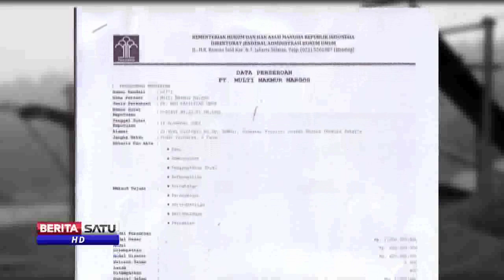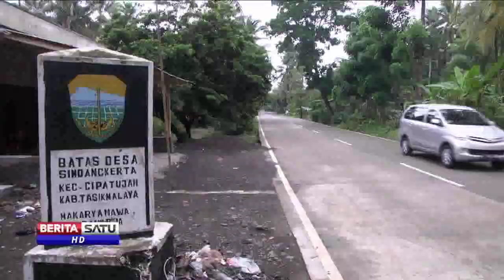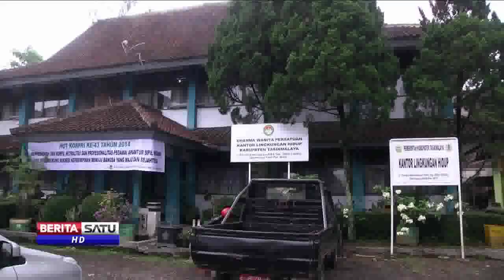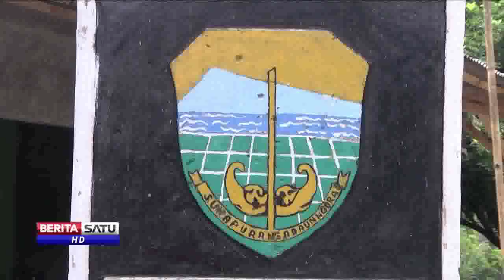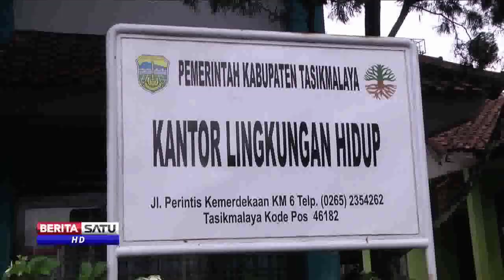Liputan Khusus Tambang Pasir Segmen II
Pemerintah Kabupaten (Pemkab) Tasikmalaya akhirnya menandatangani moratorium penambangan pasir besi. Dengan demikian, penerbitan izin bagi perusahaan penambang akan dihentikan. Kini, dengan ditandatanganinya moratorium tidak lantas semua aktivitas penambangan pasir besi berhenti beroperasi. Sebab, ada tiga tahap dalam moratorium yakni, yang ilegal dan habis izin langsung berhenti beroperasi dan sisanya masih menunggu habis masa izin sampai diberlakukannya Undang-Undang Wilayah Pertambangan No 4 Tahun 2009.